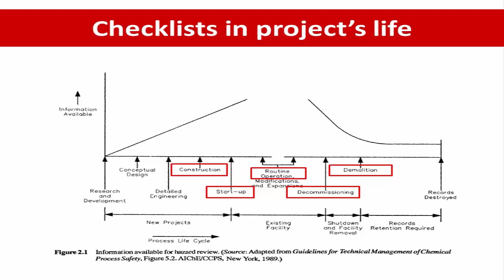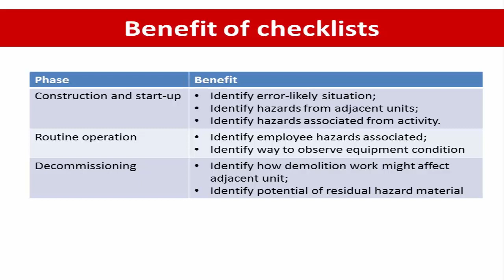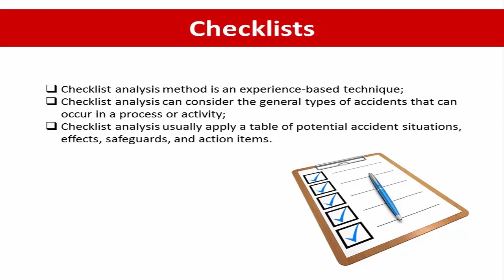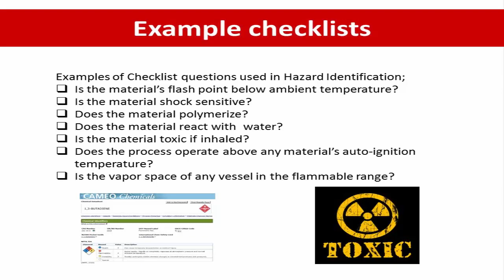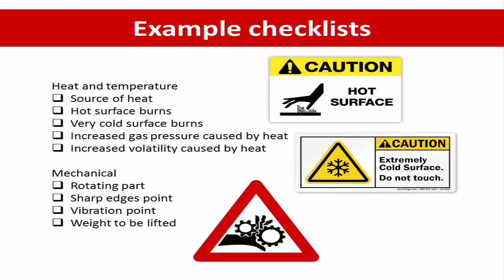Hazard Checklist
Welcome to prostask channel. This channel presents you about process and process safety design as followed.

Pongsakorn Monturat
พงศกร มลธุรัช
บริการให้คำปรึกษา เกี่ยวกับ process and process safety